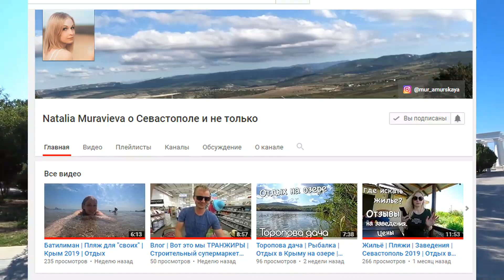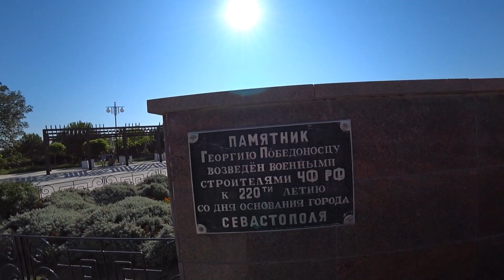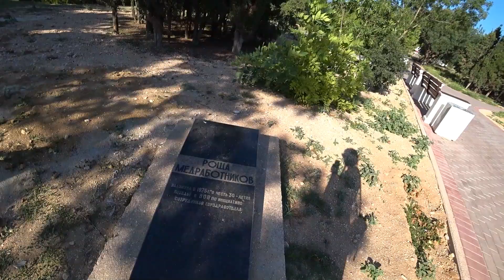Севастополь/ Что СЛУЧИЛОСЬ с плиткой в Парке Победы? Не прошло и года... / Крым отдых 2019. Crimea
Парк Победы в Севастополе вроде бы новый, открыли только весной 2019, а почему дорожки в таком состоянии?

Крым отдых 2019 порадовал гостей новыми достопримечательностями.

►Я показываю как живётся на курорте - в Крыму.
►Здесь с самого детства и никуда не собираюсь!

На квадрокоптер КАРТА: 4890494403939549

БЛАГОДАРЮ ЗА ПОМОЩЬ МОЕМУ КАНАЛУ!!